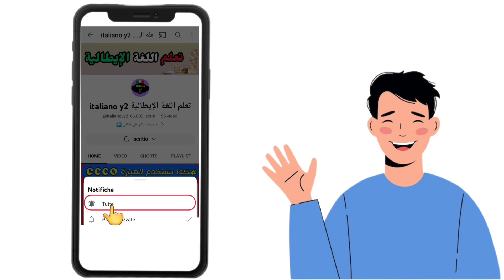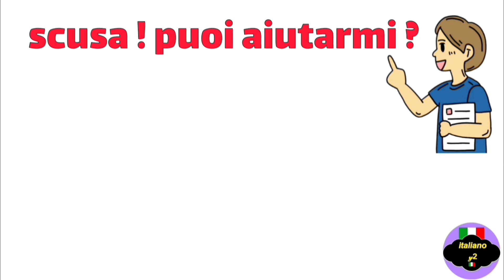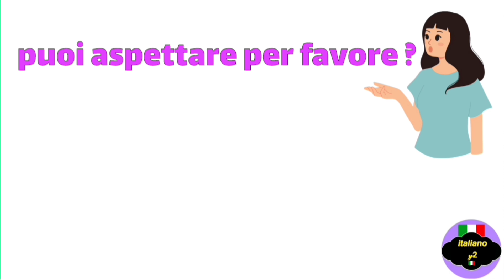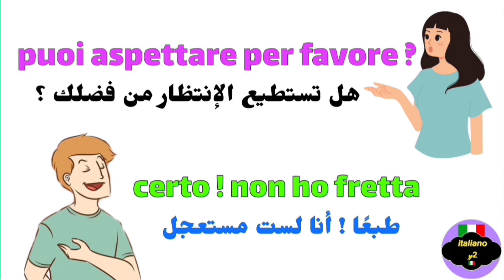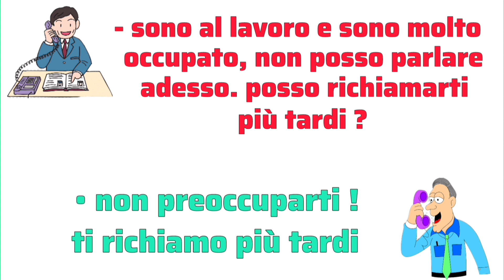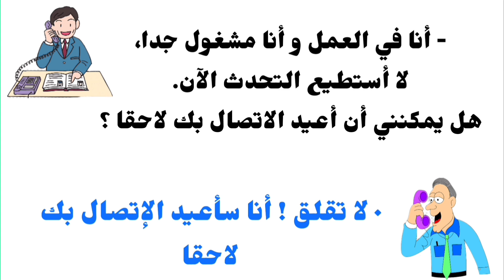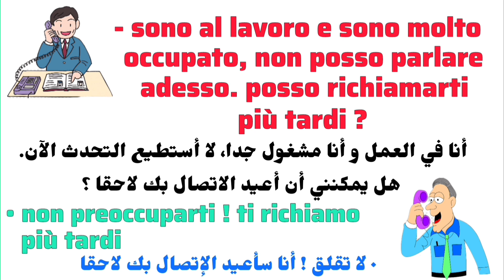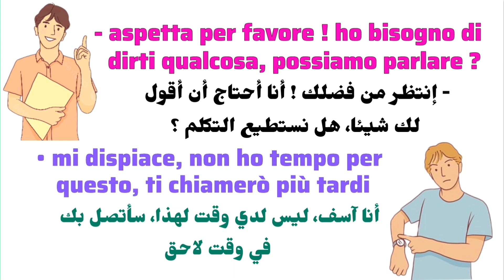تعلم محادثات قصيرة نستعملها كثيرا باللغة الإيطالية